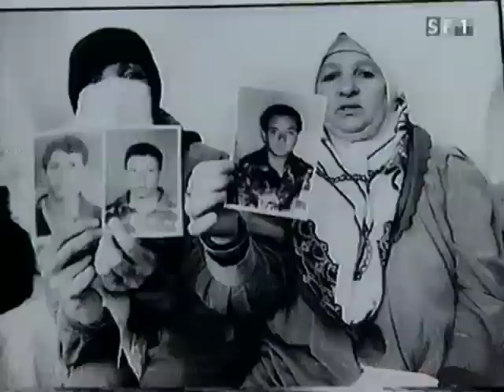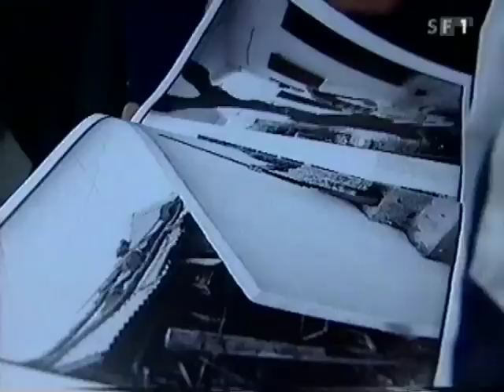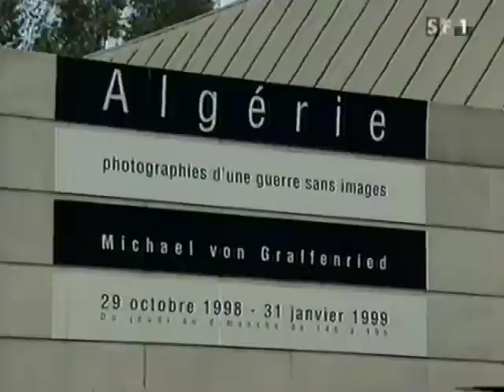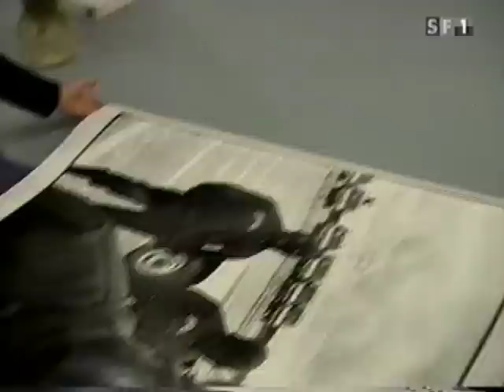Michael von Graffenried in Algerien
Michael von Graffenried gehört international zu den grossen Fotografen. Der International Herald Tribune beschreibt den kritischen, offenen und hartnäckigen Fotografen als "Spezialist für geschossenen Gesellschaften". Seine Stärke gilt Themen, die mit Tabus belegt sind.
Zwischen 1991 und 1998 hat er Algerien regelmässig besucht und die Geschehnisse während dieser von Hoffnung und Enttäuschung geprägten Jahre mit der Kamera festgehalten. Unter Lebensgefahr ist dabei ein Zeugnis der Wahrheit entstanden, eine Dokumentation des unheimlichen Konflites. Überzeugend setzt erdie für Reportage sonst unübliche Panoramakamera ein. Seine Bildsprache ist intensiv. Auch das mit dem Thema Algerien unvertraute Publikum kann sich der Wirkung des Fotografien nicht entziehen.
" Michael von Graffenried ist ein entwaffnender Fotograf, sein Entusiasmus ist ansteckend. Seine bemerkenswerte Hartnäckigkeit erlaubt es ihm, die unmöglichsten Themen anzugehen. Als einer der wenigen Ausländer wagt er sich regelmässig nach Algerien, um seine Fotografien unter Lebensgefahr zu realisieren" Michael Guerrin in der Pariser Tageszeitung Le Monde